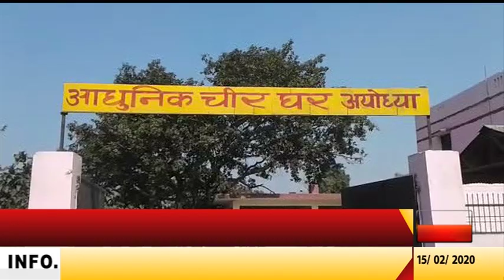अयोध्याः दरिंदगी की शिकार हुई युवती ने की आत्महत्या by samachar today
अयोध्या में कोतवाली क्षेत्र में रहने वाली युवती के साथ पड़ोस में ही रहने वाले 4 युवकों ने चाकू दिखाकर बलात्कार की घटना को अंजाम दे दिया। और वीडियो बनाकर वायरल कर दिया। जिसमें पीड़िता के पिता ने वरिष्ठ पुलिस अधीक्षक से मामले की शिकायत की थी। जिसपर कोई कार्रवाई नहीं हुई। युवती ने बदनामी के डर से शुक्रवार देर शाम ट्रेन के सामने छलांग लगा दी। आनन-फानन में युवती को अस्पताल लेकर पहुंचे जहां इलाज के दौरान उसकी मौत हो गई। मृतका की मां की का आरोप है कि घर से सामान लेने निकली किशोरी को आरोपी युवक ने बात करने के बहाने से बुलाया उसके बाद चाकू दिखाकर उसके साथ बलात्कार किया। वहीं मृतक के पिता राम मिलान का कहना है कि वरिष्ठ पुलिस अधीक्षक से मामले की शिकायत के बाद भी कोई कार्रवाई नहीं हुई। और यह कहते रहे कि अभी हमें कोई प्रार्थना पत्र नहीं मिला है। वहीं वरिष्ठ पुलिस अधीक्षक अशीष तिवारी ने कहा की एक व्यक्ति के द्वारा तहरीर दी गई कि उनकी बेटी ने आत्महत्या कर ली है। जबकि इस मामले में परिजनों का साफ कहना है कि अगर प्रशासन ने कोई ठोस कार्रवाई की होती तो घटना को अंजाम देने वाले आरोपी जेल की सलाखों के पीछे होते। और शायद एक मासूम की जान बच जाती ।